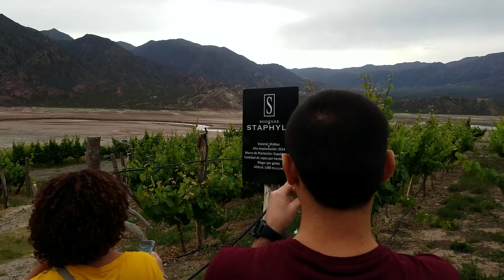Hotel Potrerillos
Las inmediaciones del hotel Potrerillos, en la región del mismo nombre en Mendoza, Argentina. El paisaje es representativo de la climatología mendocina: montañas, desierto, viñedos.